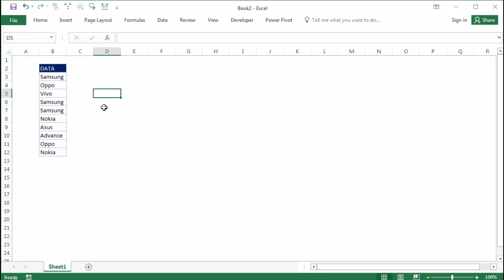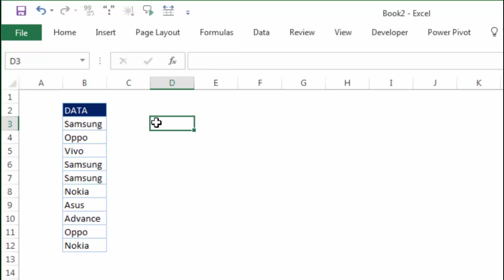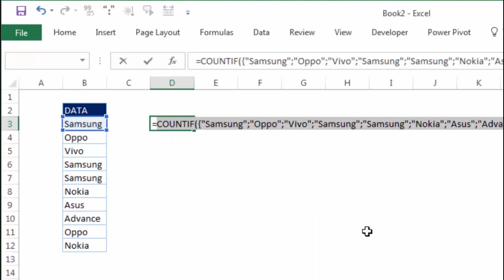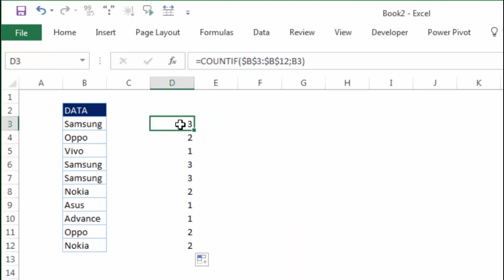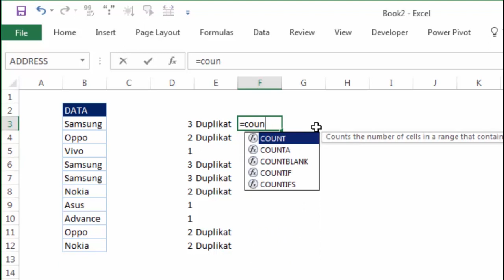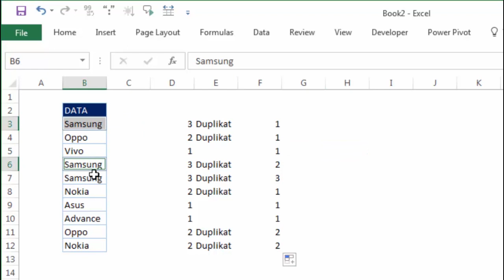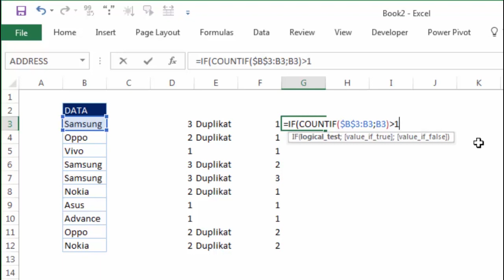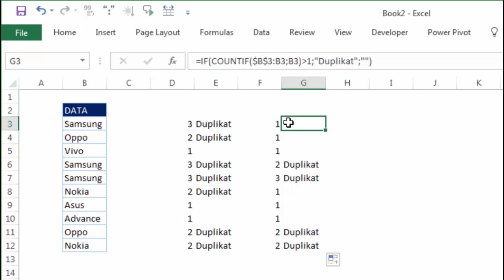Cara Menandai Data Duplikat dengan Rumus IF dan COUNTIF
bagaimana cara menandai dan mengolah data untuk mengatasi data duplikat dengan menggunakan 2 rumus IF dan COUNTIF? kamu cukup memahami 2 rumus ini saja kelar deh masalah duplikat data.